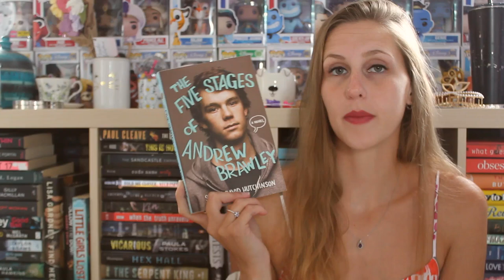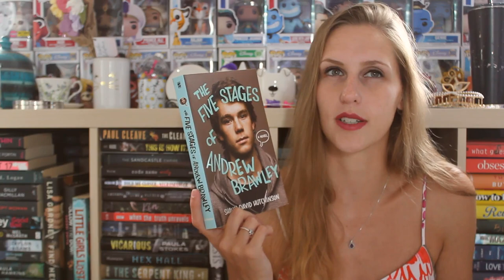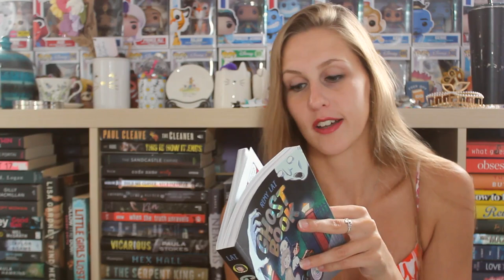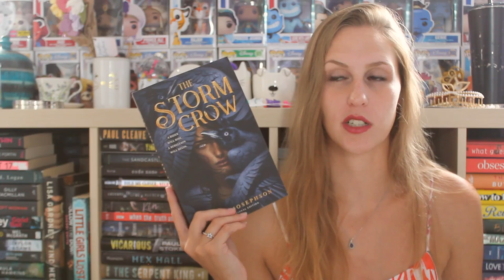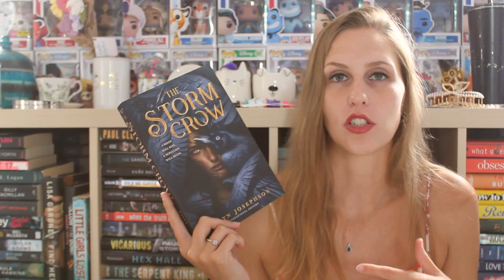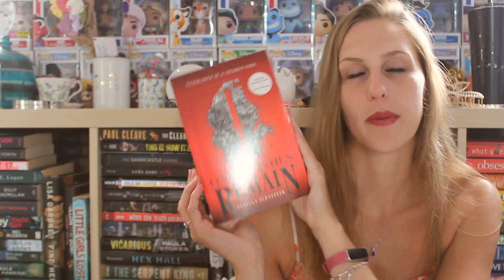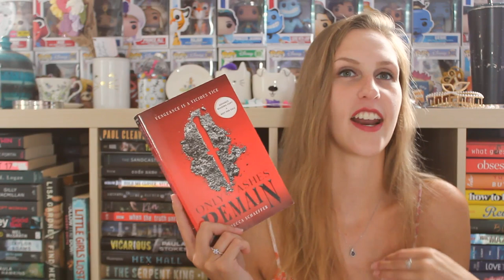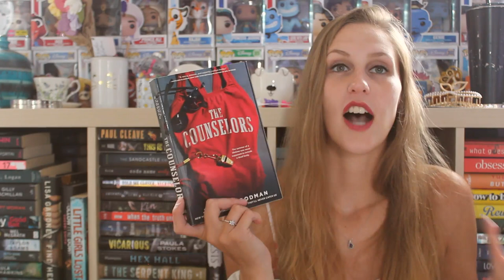AUGUST WRAP-UP 2023 | PART 2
I read 14 books in the month of August, here are the first 7!